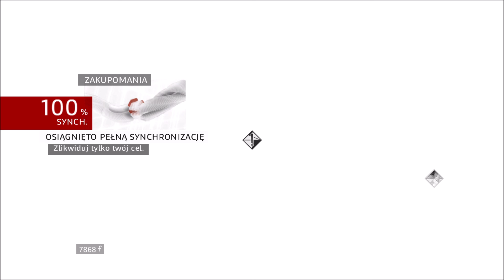Kredo Assassynów 2: Brotherhood #7 - Zdobywanie sojuszników